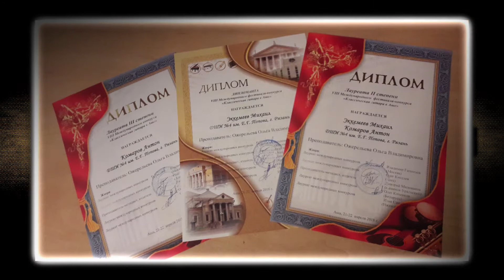Презентация Международного конкурса "Классическая гитара в Аше" 2011-2021